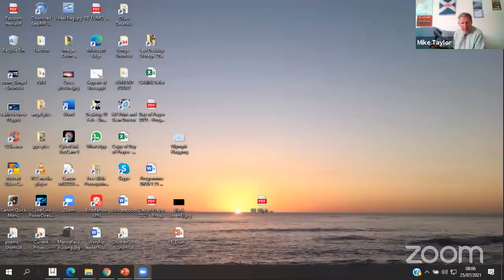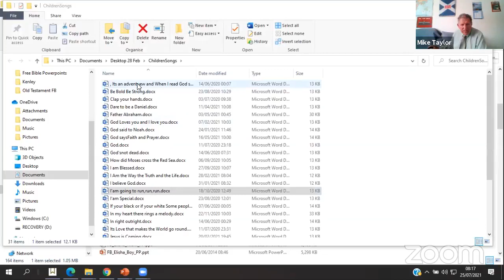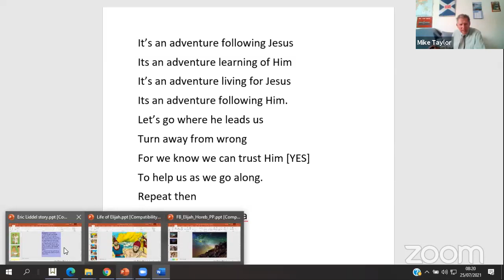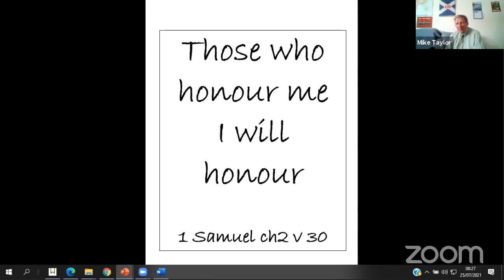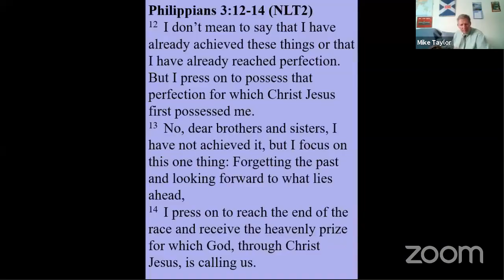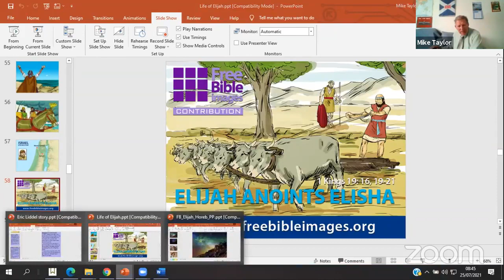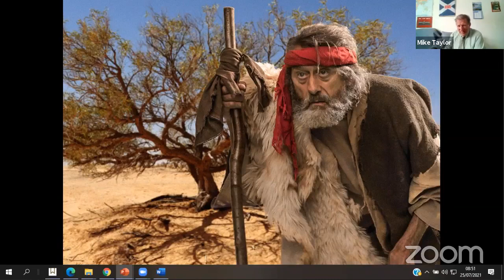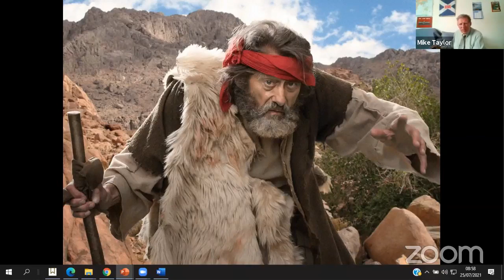Family Service 25 07 21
Your a Jewel. Eric Liddle. Elijah discouraged.